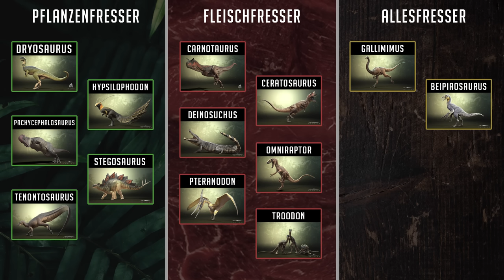RETTUNG in LETZTER SEKUNDE! 🐊✊🏻 Der DEINOSUCHUS entscheidet über LEBEN & TOD! - The Isle Evrima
Wenn ihr mehr von dem Deinosuchus sehen wollt, dann schreibt "Deino" in die Kommentare